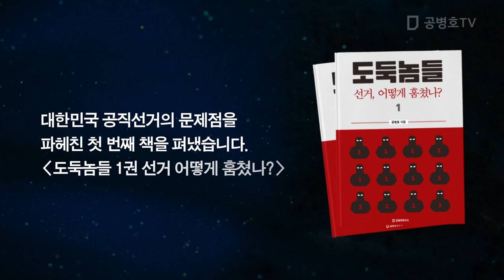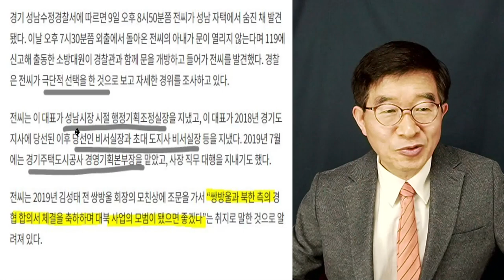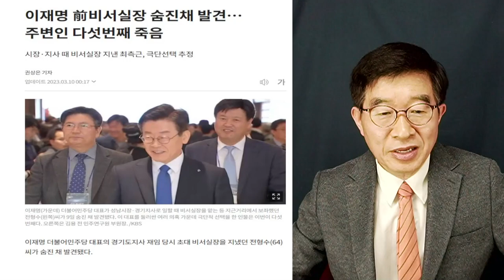이게 죽을 일인가? / 다들 왜 이러지 / 이재명, 측근 또 [공병호TV]